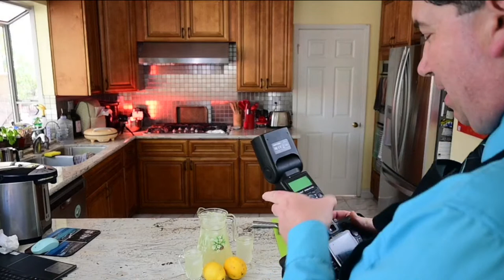🔴 Escape the Summer Heat By Making These Spectacular and Cool Summer Treats | LCS 8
Unlike TV Shows that edit and cut to give the viewer no sense of the timing it takes to cook a meal, this stream will show you how long it truly takes to make lemonade and shaved ice. The entire cooking process should take approximately 1 hour to complete, but the stream will last longer, maybe 1 1/2 hours or so.

Hawaiian Shaved Ice Syrup Assortment

Fullstar Vegetable Chopper
Fullstar Vegetable Chopper Deluxe
LHS Surewin Vegetable Chopper
Dash Safe Slice Mandoline
Electric Gravity Pepper and Salt Grinder
Meat Cleaver
OutOfAir Bags
LHS Salt and Pepper Grinder Set
SENZER Gravity Electric Salt and Pepper Grinder Set
Mealthy Multipot is Discontinued. Try the COSORI Electric Pressure Cooker Instead
Bear Electric Griddle
Kitchen Gizmo Snap N Strain
Lemon Squeezer
Cosori Air Fryer
F2C Electric Ice Shaver
Miomat Plant Based Milk Maker
Tayama Soymilk Maker
Hamilton Beach Crock Pot
Hamilton Beach Blender
Presto Professional SaladShooter
Spiralife Spiralizer
Mueller Austria Mandoline
Baking Sheets with Cooling Rack Set
Cutco Super Shears - Buy these! They cut through EVERYTHING! Even a penny!
Microplane Grater/Zester
NoCry Cut Resistant Gloves
Food Chopper by Cuisinart
KitchenAid Stand Mixer
Spice Gripper Clips Strips
ThermoPro Meat Thermometer
Safe Scrape Grill Cleaner
OXO Vegetable Brush
Omaha New York Strip Steaks